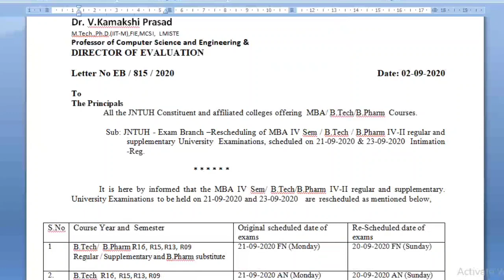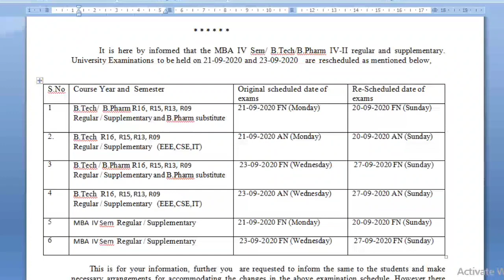JNTUH RESCHEDULED TIMETABLE I JNTUH UPDATES 2020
JNTUH final year exams rescheduled timetable (21st and 23rd exams)

rescheduledtimetable# 'ASCENT ENGINEERING ACADEMY’ is a leading monopoly technical organization for Consulting, Project Management, Publication Support, Product Development, Intellectual Property Rights working with the sole mission of bringing the corporate and education worlds together. We are one of the major technology and management training providers with more than 2000+ trained candidates in various streams through our technology-training arm.